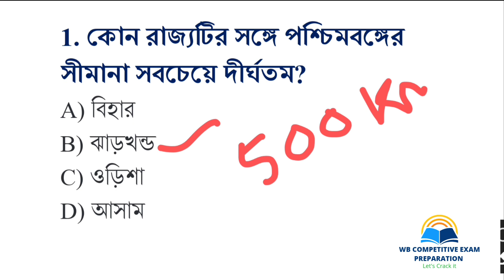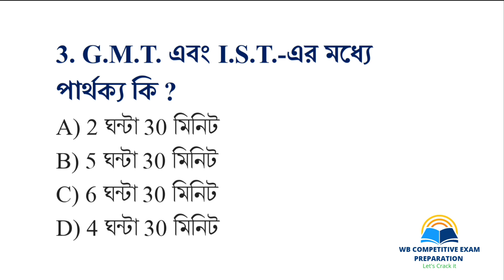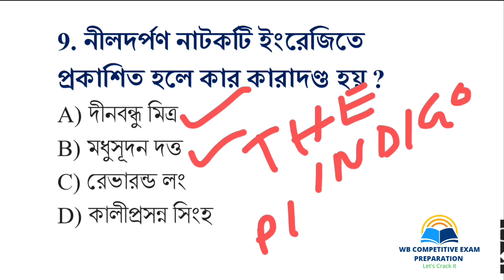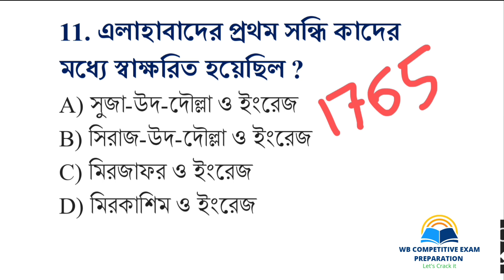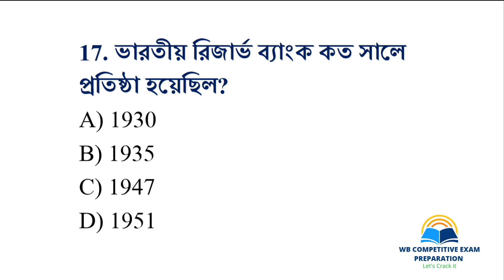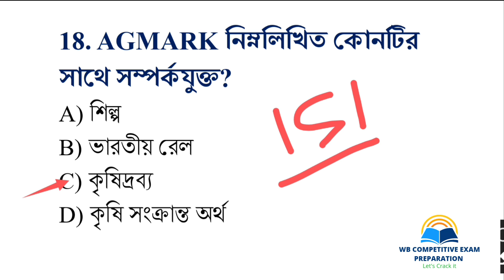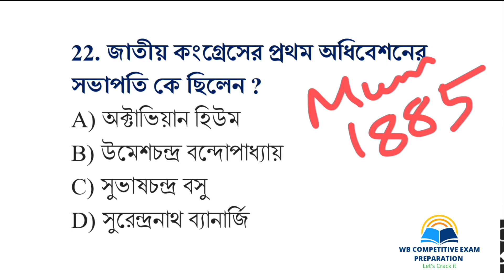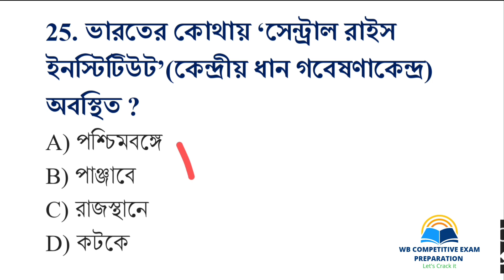GK CLASS 4🎯 || WBP/KP/SSC GD/FOOD SI EXAM || BANGLA GK Class | Wb Competitive Exam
GK CLASS 4🎯 || WBP/KP/SSC GD/FOOD SI EXAM || GK & GA || BANGLA GK Class || Wb Competitive Exam Preparation